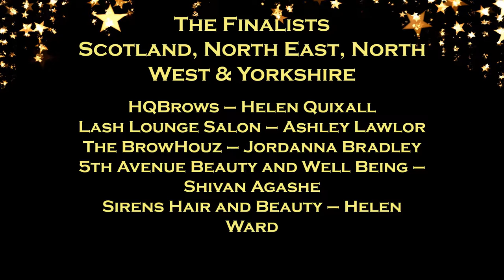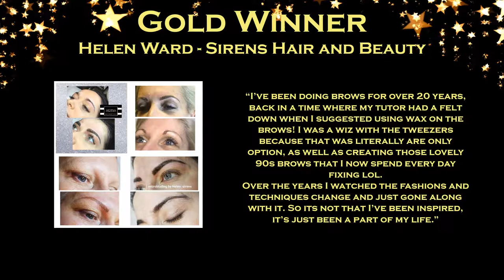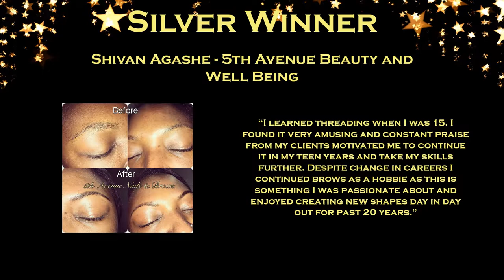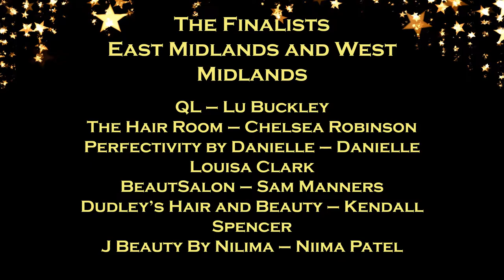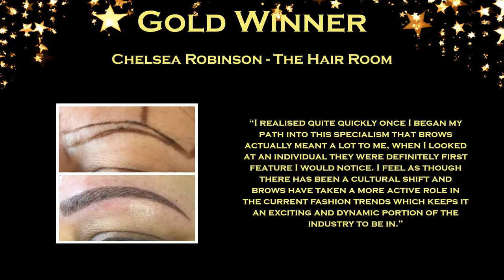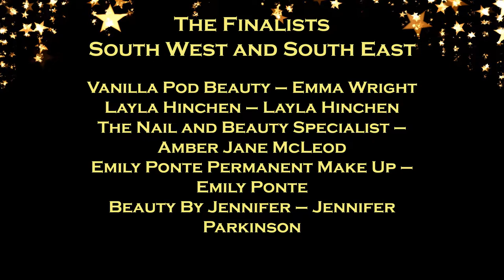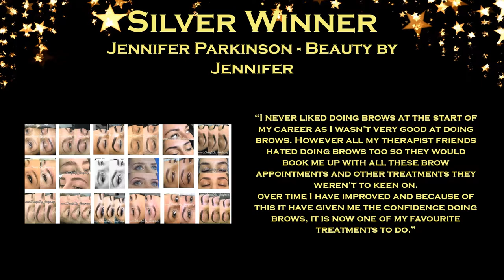The British Hair and Beauty Awards Ceremony 2018 - Brow Specialist of the Year 2018